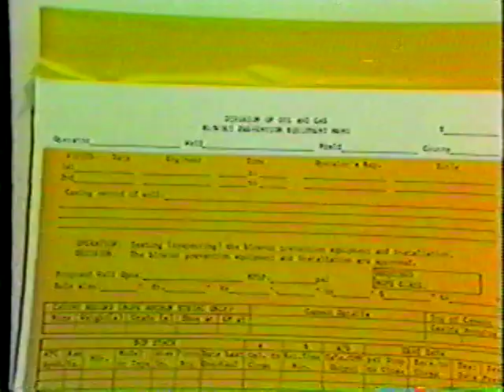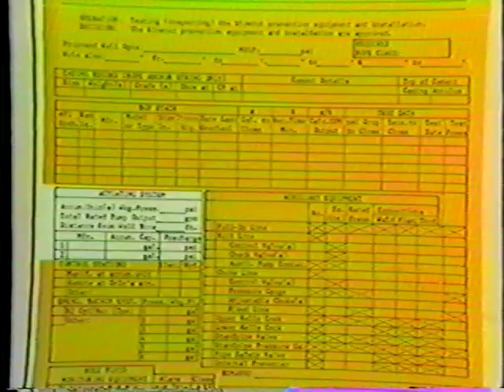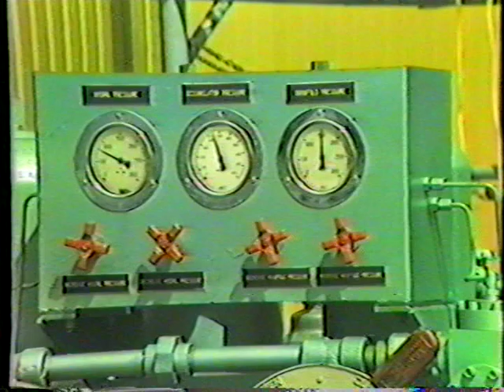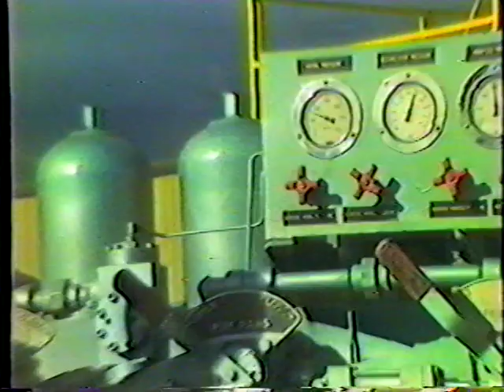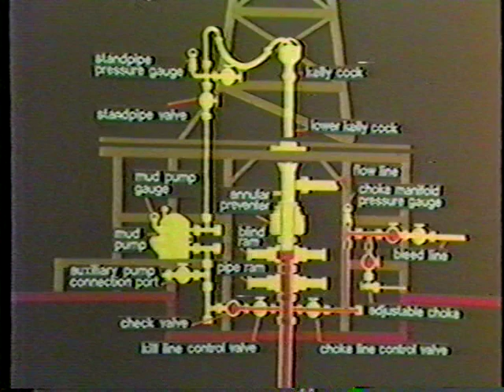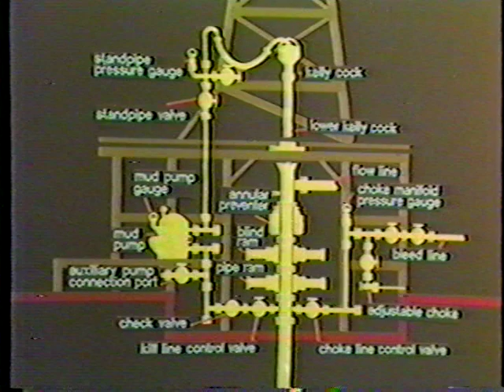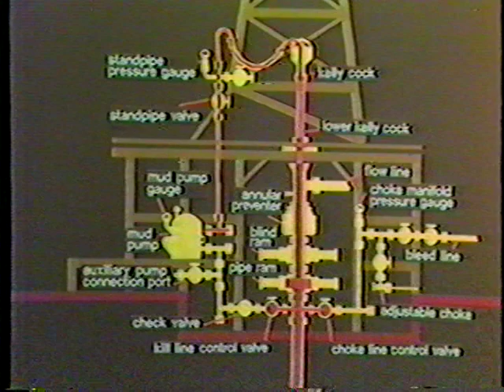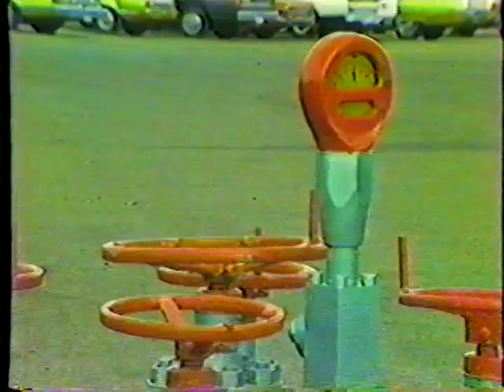BOPE Inspection Procedures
BOPE Inspection Procedures - California Department of Conservation   - DVD 1 - California Department of Conservation. Division of Oil, Gas, and Geothermal Resources. Procedures used by division engineers to test most California wells are demonstrated with appropriate equipment and animated diagrams. Based upon division publication M07, Blowout Prevention in California.